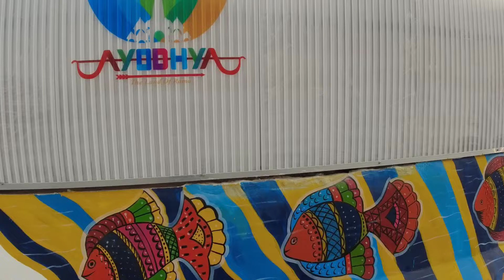Ram mandir Ayodhya | स्वर्ग की तरह सज रही है अयोध्या 😱 | महिला कलाकार भी दे रही योगदान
Ram mandir Ayodhya | स्वर्ग की तरह सज रही है अयोध्या 😱 | महिला कलाकार भी दे रही योगदान. we are hare in ayodhya visiting all places , in this video you can see preparation of ram mandir , and development